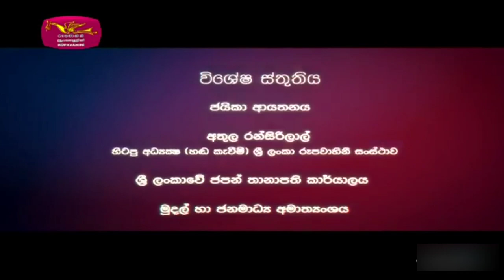NHK වාර්තා වැඩසටහන්